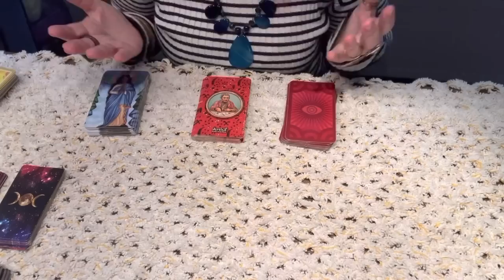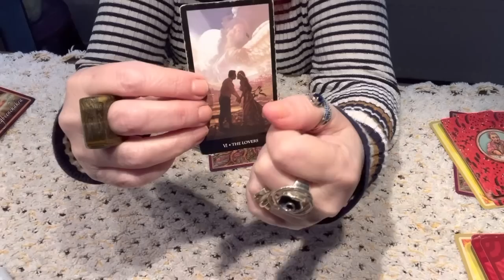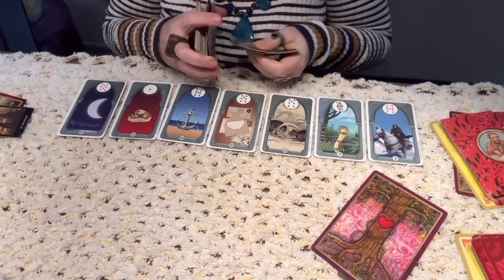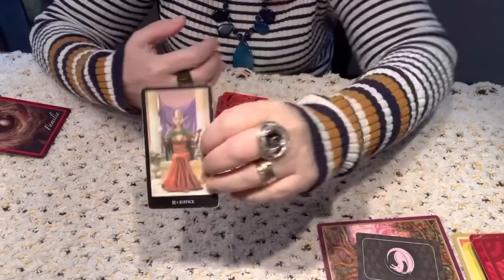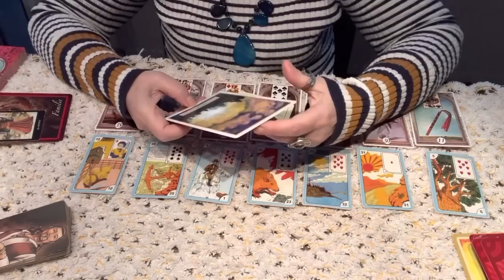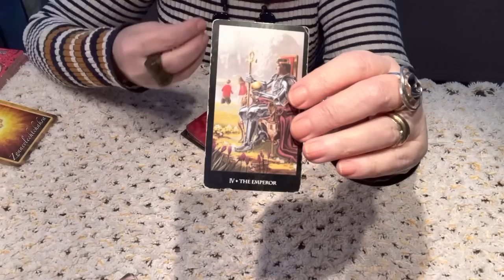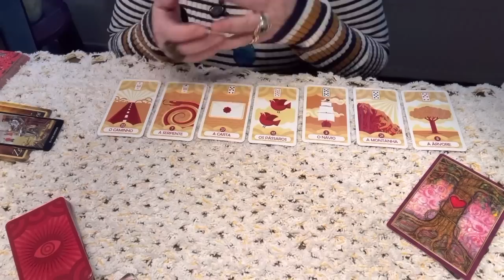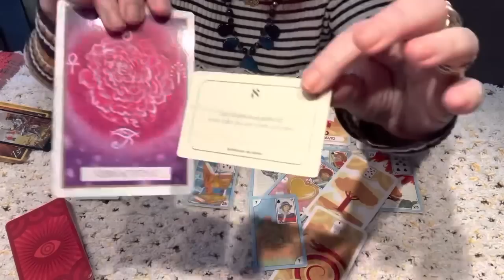Segredos da alma e do coração desse ser de luz. Muito forte. Muito mesmo.💎🌞🌝🌟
Poderosa Oração de cocriação. lei da atração.
Primeiro Raio Solar. Chama Azul e Cristal.
Wow. Imperdível. Cigana Pantera Negra.
Indicando canal amigo. Peco seu apoio.
Na cozinha com a Meg.

No video de hoje, surpreenda -se com o que a pessoa nao expõe mas, a corrói por dentro.
Muito forte, Revelações incríveis sobre ele. Tudo que voce precisa saber sobre a pessoa e assim compreende-la melhor.
Gratidao. Que Deus os abencoe infinitamente e o povo cigano os bendiga.